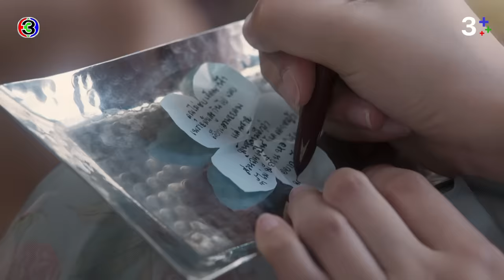FIN | แค่เพียงห่วงคุณพระ ก็ไม่มีเวลาทำอะไร | หนึ่งในร้อย EP.10 | 3Plus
บทประพันธ์ : ดอกไม้สด
บทโทรทัศน์ : ดลยา ทรัพย์ยิ่ง
กํากับการแสดง : อำไพพร จิตต์ไม่งง
ผู้ผลิต : แอน ทองประสม / ทอง เอ็นเตอร์เทนเม้นท์ จำกัด